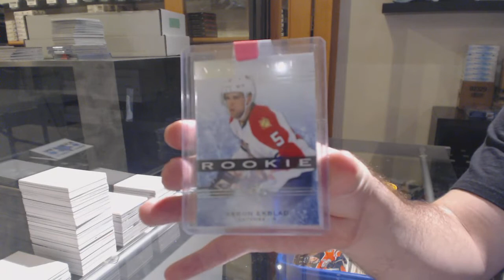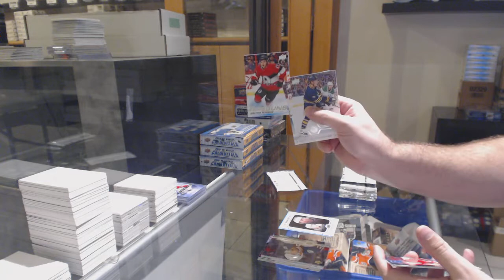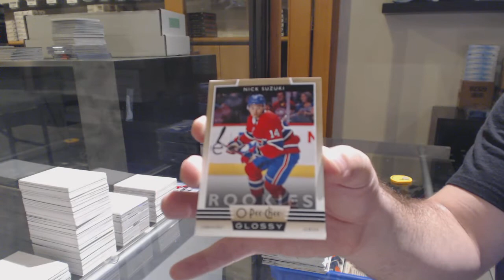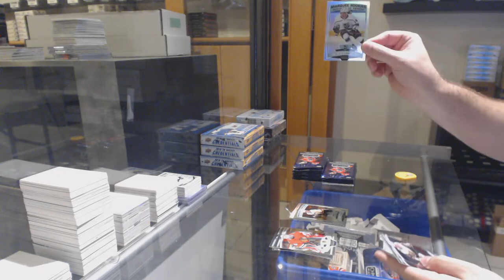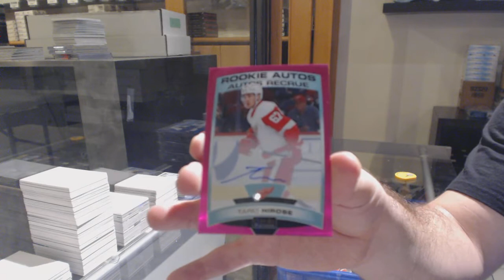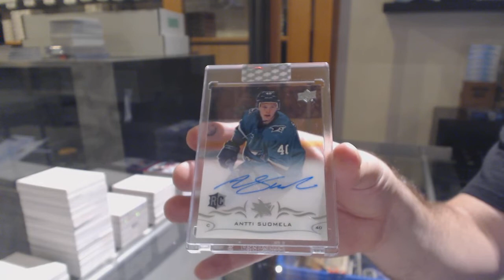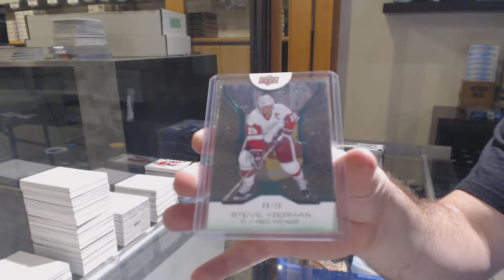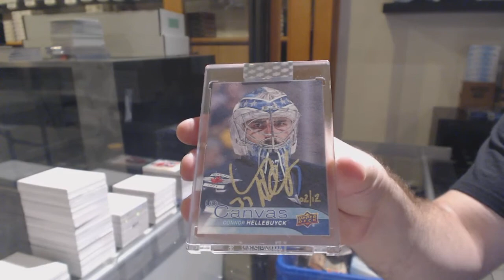7 Box Hockey Mix Break With BuyBacks - C&C GB #11,473